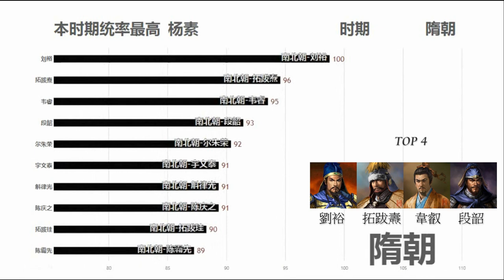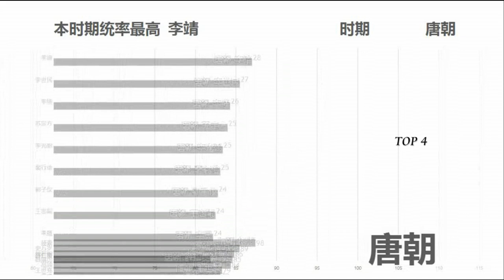各朝代名將統帥值排名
歷代名將統禦力排行榜 /可視化，春秋戰國 ~ 明朝歷史名將排行榜/ 各時期統帥 Top10。
歡迎討論!

(沒有清朝的原因: 清史並沒有編撰完成，不好評價清代人物 ; 沒有元朝的原因: 元朝歷史歸屬問題，是屬於中國還是蒙古國國際上存在爭議)